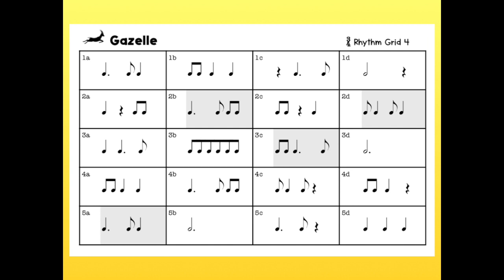[Gazelle Rhythm Badge] Merit Level Recordalong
GAZELLE RHYTHM BADGE

Use this video to record your rhythms for your Merit Level grading.